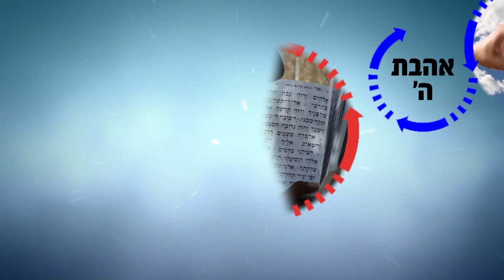מה המטרה שלך? על מה אתה מסתכל? | הרב רפאל זר HD